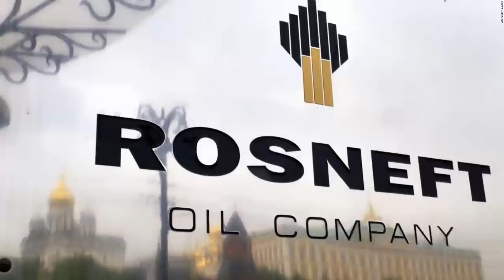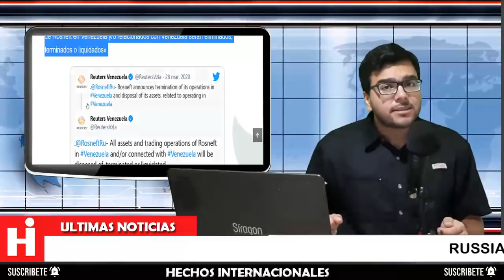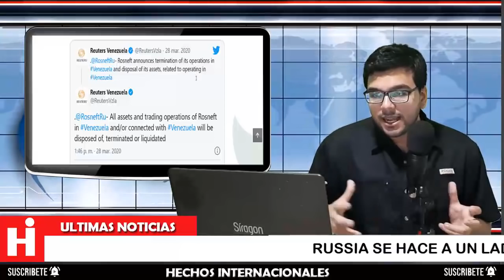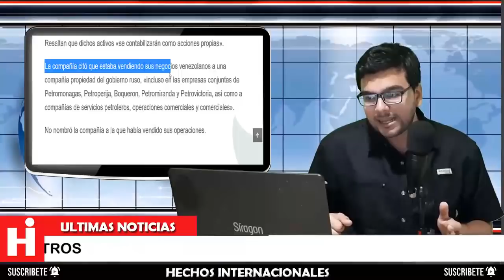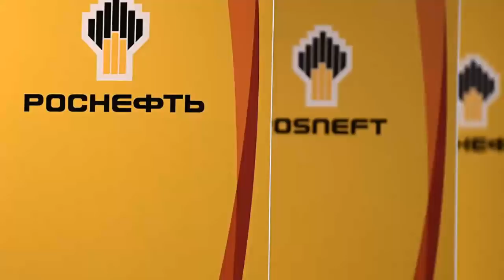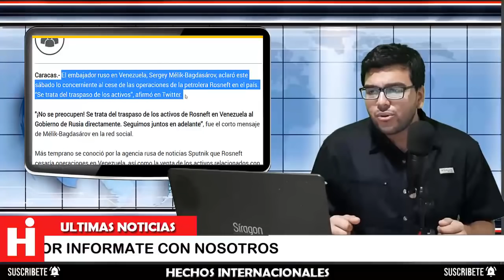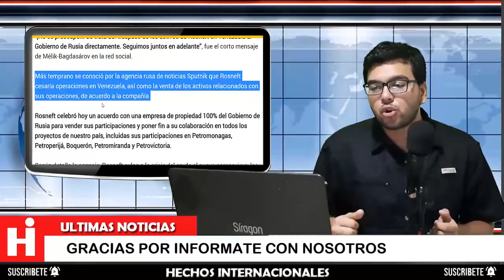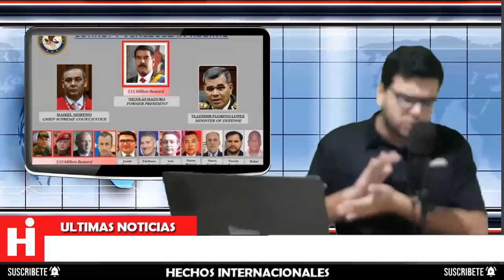⚠ ¿Que pasará con MADURO? Rosneft hace una JUGADA muy rara en Venezuela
La petrolera rusa Rosneft anuncia la terminación de sus operaciones en Venezuela y disposición de sus activos relacionados con el país mediante un comunicado oficial.
Según destacó la agencia Reuters, «todos los activos y operaciones comerciales de Rosneft en Venezuela y/o relacionados con Venezuela serán eliminados, terminados o liquidados»